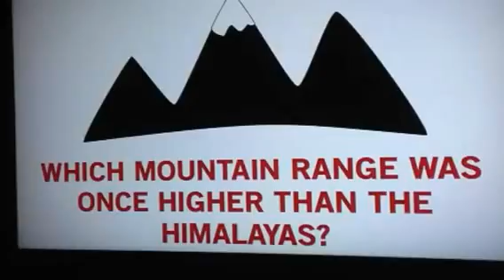Middlesboro ky meteor strike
History of middlesboro ky and the meteor that created it